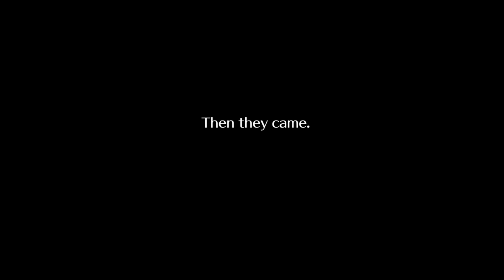Romancing Saga 2 (Steam ver. 2017) No.001 Emperor Leon, Watchman's Den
Romancing Saga 2
2017 Steam ver.

No.001
Emperor Leon,
Watchman's Den